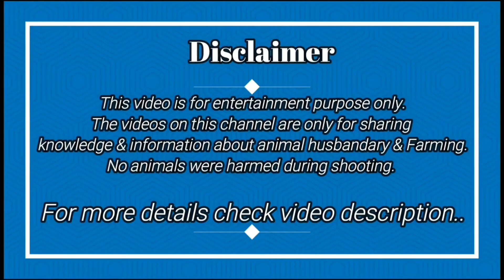Palti aur Palne Layak Behtareen Colour Me Kota Bakra